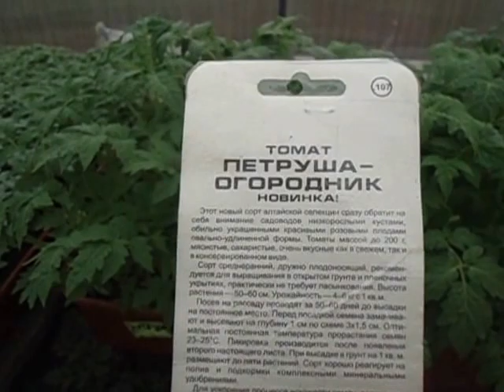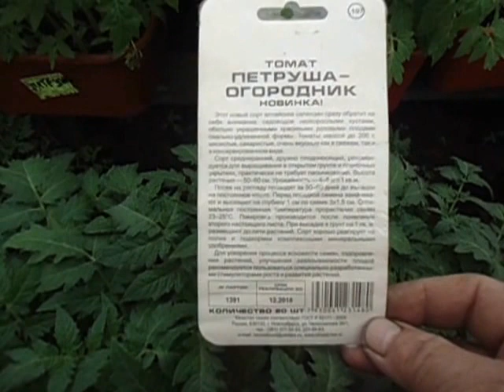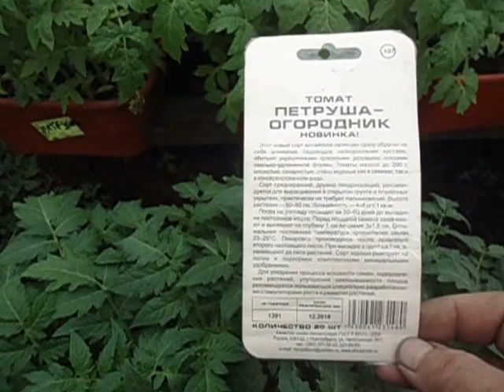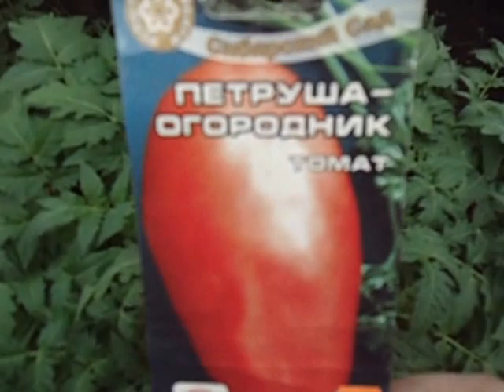ОЧЕНЬ ХОРОШИЙ СОРТ ТОМАТА ПЕТРУША ОГОРОДНИК Видеоурок Ольги Черновой 14 апреля 2017 года